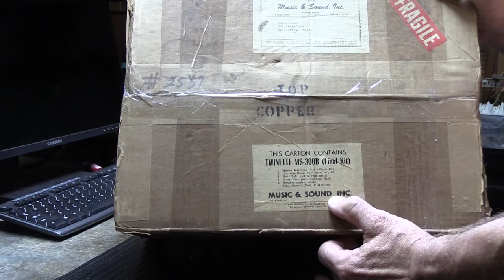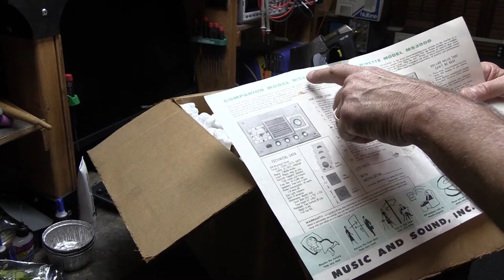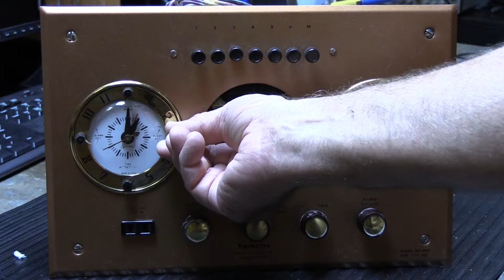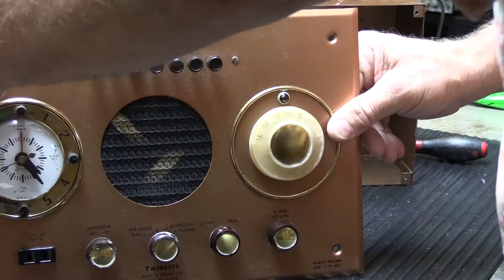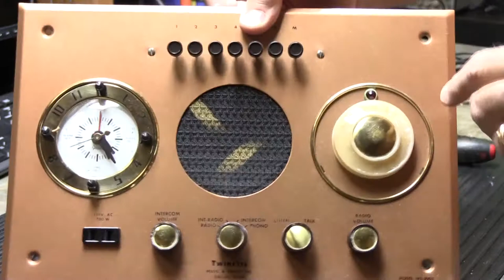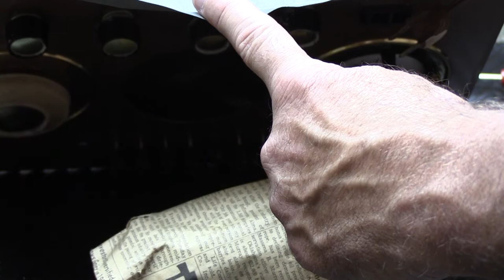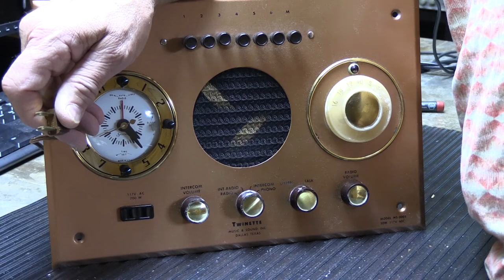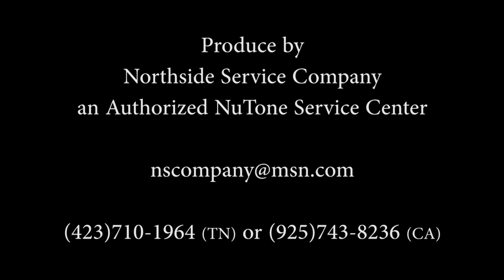A Vintage Unboxing of a Music & Sound Model MS300B "Twinette" AM Radio Intercom form 1957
The Music & Sound MS300B "Twinette" seems to be 1 of 3 models that Music & Sound made in 1957.  This Vintage unboxing is of a complete NOS kit form 1957 (verified by the newspaper packing materials inside the box